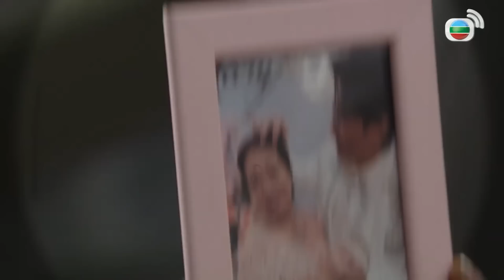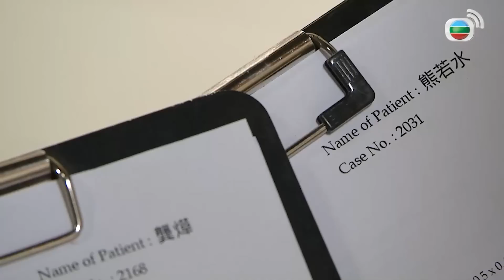愛．回家之開心速遞精華短片｜用盡方法也復原不了快忘記你的樣子啦！！超狠毒的詛咒讓新婚夫妻近來大危機！！｜ 劉丹、呂慧儀、單立文、滕麗名、周嘉洛｜港劇精華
[港劇精華]愛．回家之開心速遞(劉丹、呂慧儀、單立文、滕麗名、周嘉洛)｜用盡方法也復原不了快忘記你的樣子啦！！超狠毒的詛咒讓新婚夫妻近來大危機！！｜【愛．回家之開心速遞】完整播放清單：

簡介：EP1618 若水、龔燁發現詛咒威力驚人，連在照片與錄像中，也看不到對方原來的模樣，不禁絕望。二人不肯放棄，循不同途徑尋求解決方法，但始終無法解除魔咒。若水覺得龔燁不再像從前般着緊她，夫妻關係變得越來越差。二人厭棄對方現時的模樣，開始難以抵抗外來的誘惑……若水向樹根訴苦，聽其勸解後，決定接受現況；龔燁經過反省，也有所行動……